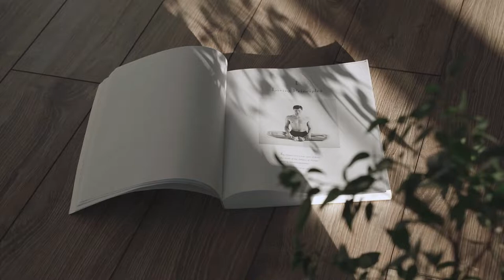Living with Cats in an apartment | Summer reset ☀️ 🍃 | Cat treats | Reorganising my desk space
Hi!

Hi!
I spent the weekend playing around with reorganising and resetting some spaces, whilst my cats just watched.

Are you ready for the summer? :)

Living with Cats | Summer reset ☀️ 🍃  | Reorgansing & Cleaning

A bit about myself:
I currently live in London and enjoy finding things to do which slow down time.
I love editing videos and eating food.

Living with Cats | Summer reset ☀️ 🍃 | Reorgansing my desk space